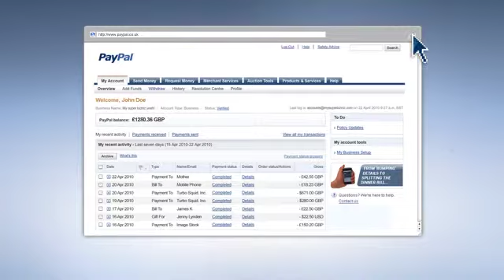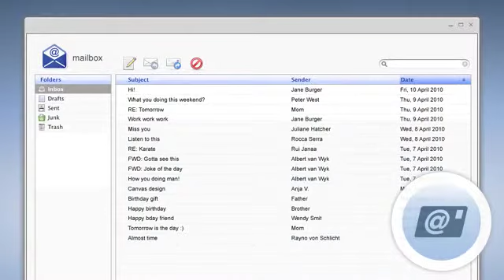PayPal - Where the money goes - Educational Video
Educational video explaining where your money goes once it is with PayPal .